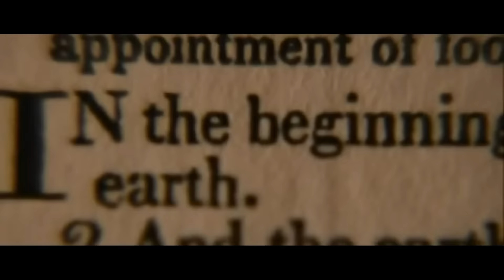Book of Eli prayer - ending